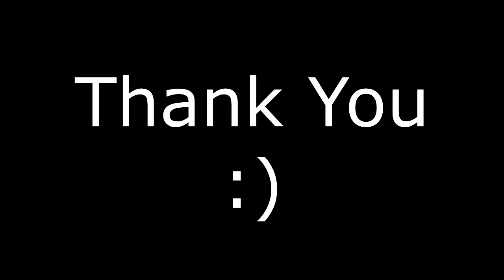Diperbaiki lewat Patah Hati || Sharing Paulus Alfa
Video pertama saya untuk sharing..
Semoga bisa bermanfaat untuk temen-temen semua yang mendengarkan sharing ini...
God Bless